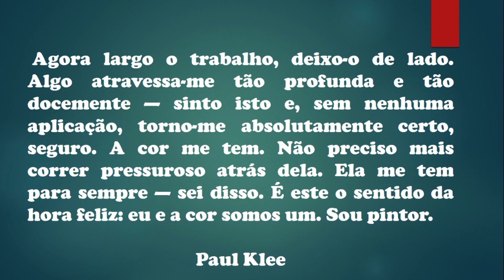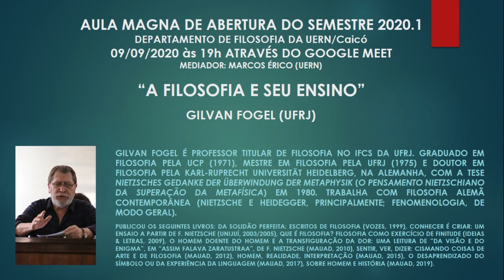A FILOSOFIA E SEU ENSINO - Aula Magna 2020 1 Filosofia UERN/Caicó - com Gilvan Fogel UFRJ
No dia 09/09, às 19h, o professor Gilvan Fogel ministrou a Aula Magna de abertura do semestre, 2020.1, para o curso de Filosofia da UERN/Caicó, com mediação do Prof. Marcos Érico, através do Google Meet.

Tivemos participação de 100 pessoas entre alunos de graduação, do mestrado profissional, do nosso corpo docente, assim como de muitos professores de diversos Departamentos de Filosofia de vários lugares do Brasil. Alguns professores do IFEN e do IPUB/UFRJ estavam presentes.